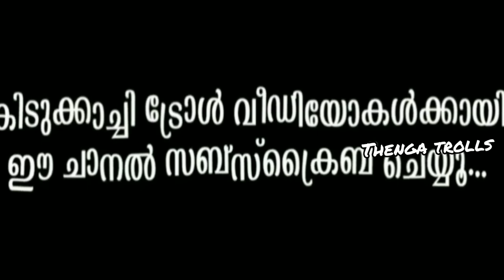ejjathi horn adi 😂😂 hot prank troll/troll malayalam# troll hot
hottroll prank troll